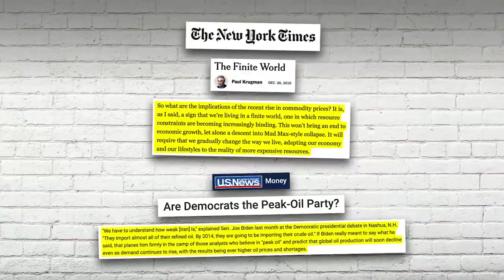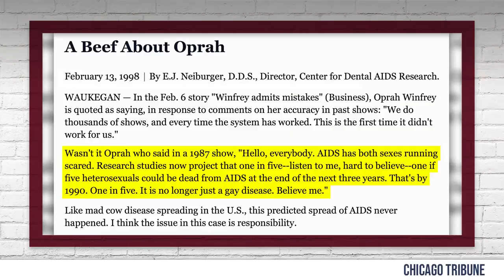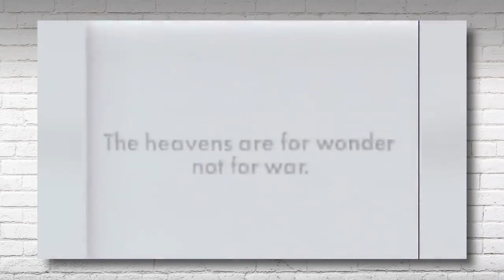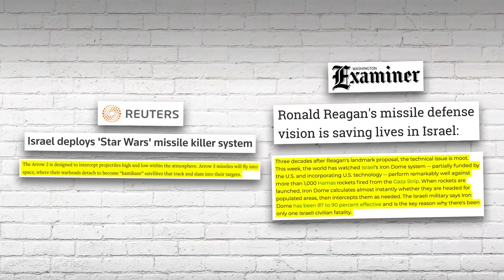top funny fails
funny forever